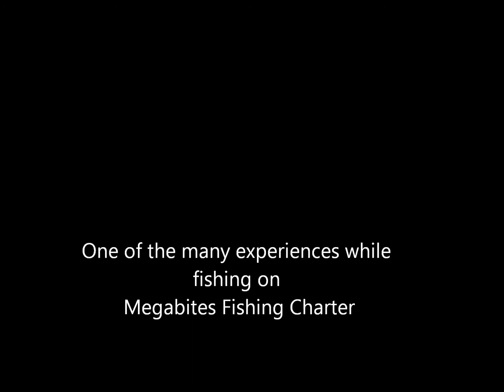A wild playful seal entertains kids on - Megabites Fishing Charter Ltd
Check out this wild and playful seal who put on a show for the kids on a fishing trip in the Hauraki Gulf of Auckland New Zealand.